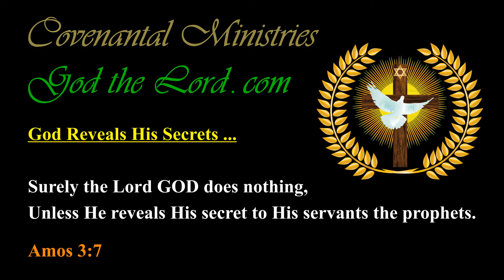Abominations According to the Almighty God … in Overview …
Published … for Wednesday, the 4th of November 2020.

558.45---b.01